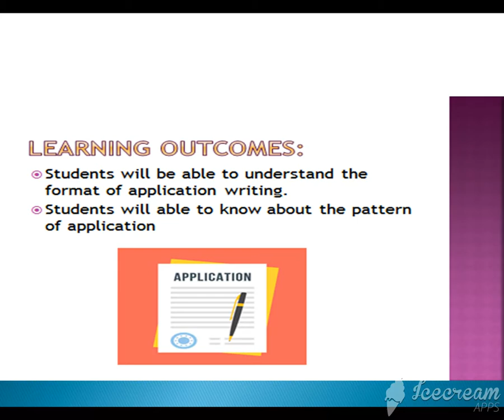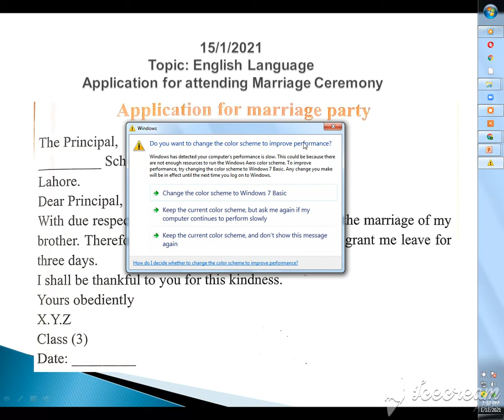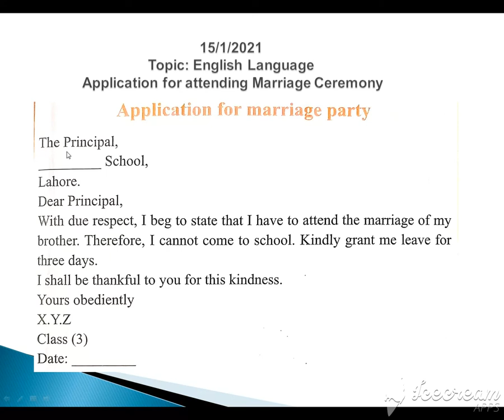english 3 15 1 21